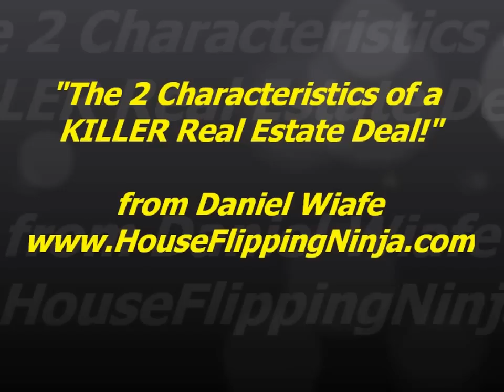REAL ESTATE INVESTING 101 - The 2 SECRETS of a KILLER Real Estate Deal!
- Real Estate Investing 101 for Beginners!

In this video... Daniel Wiafe the House Flipping Ninja and real estate investing coach & mentor... tells real estate investors what TWO characteristics a real estate investing deal must have... in order for it to be a great... awesome and slamming deal.